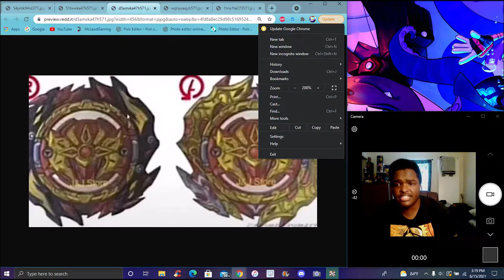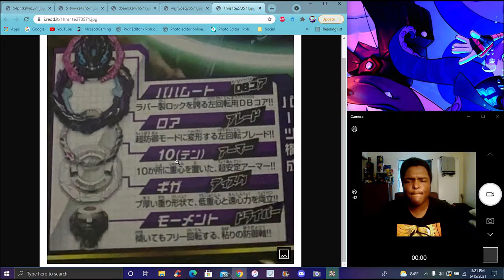SHU'S BACK! ? NEW SPRYZEN LEAKS ? + SAVIOR VALTRYIKE & BELIAL'S FINAL FORM!!! & MORE ??? BBDB NEWS!